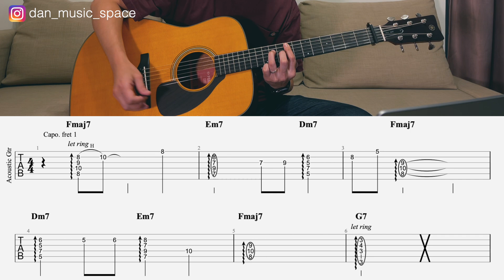[結他彈唱教學]《老派約會之必要》- MC 張天賦｜Guitar tutorial by Dan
第一次拍結他彈唱教學片，請大家多多留言比多啲意見我，睇吓有啲咩需要改善，多謝你哋支持!!

✨如果想要譜✨有以下兩種方法
方法1️⃣：
▶️ 請先訂閱及讚好我的頻道
▶️ PM 我，如果有譜就會 send 比你 (由於未必能即時回覆，可能需要 2-3 日，請見諒）

方法2️⃣ :
▶️ 如果首歌我有寫譜便已上載到附件中，可自行下載

「超級感謝」亦已開通，大家可於影片留言區點選合適金額，讚助本頻道。